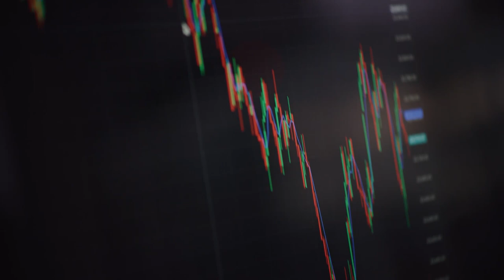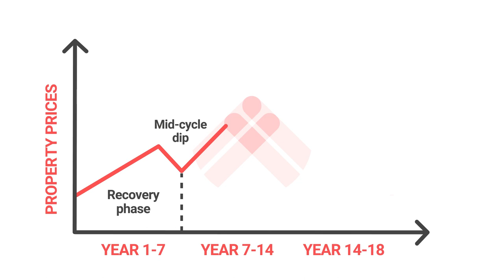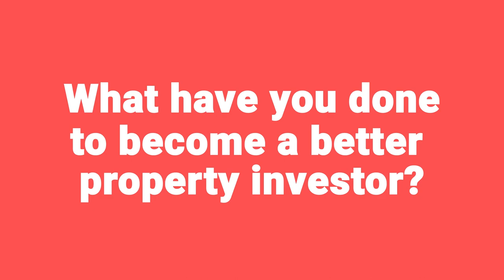Top 5 ways to become a better property investor! | Property Hub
We never claim to be the greatest investors in the world, but one thing’s for sure – we’re a lot better than we used to be.

But what exactly did we do to become better property investors?

More importantly, what can you do?

Hit play and jump into this week’s video and learn 5 ways you can become a better property investor!